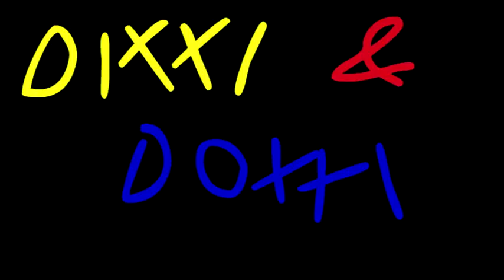Dixi und Doxi Folge 1